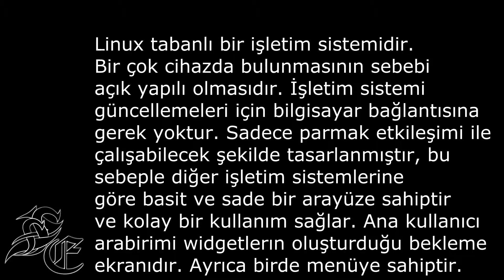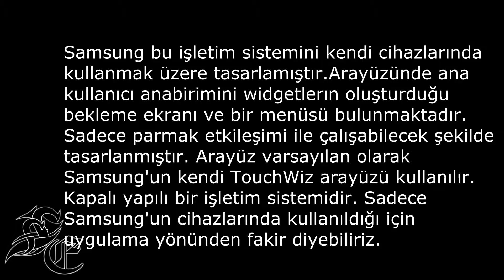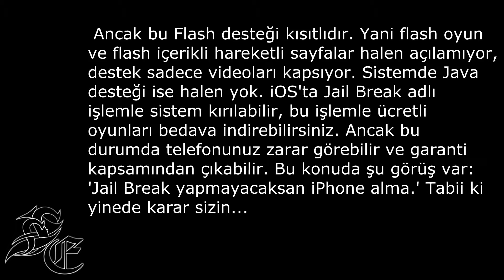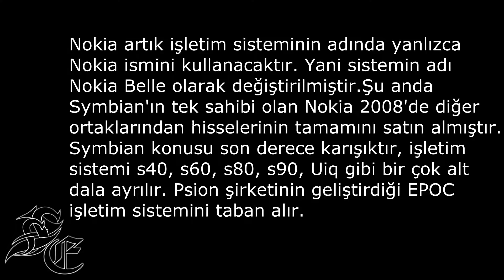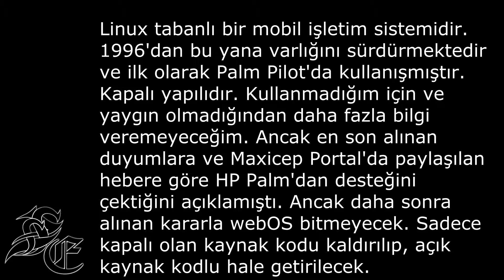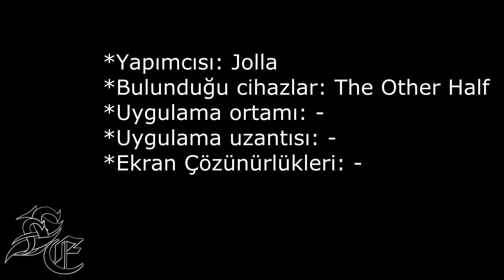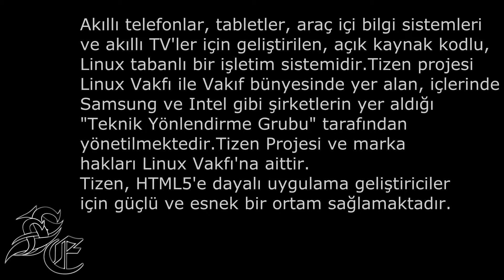Mobil İşletim Sistemleri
Mobil işletim sitemi diyince ilk akıla gelen Androis ve İOS olur.Bakalım başka hangi mobil işletim sistemleri varmış.